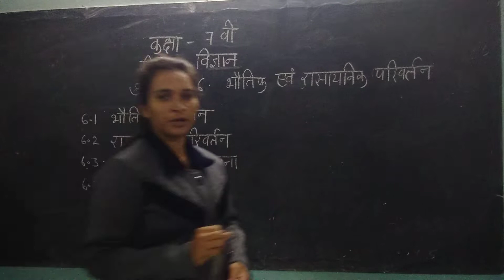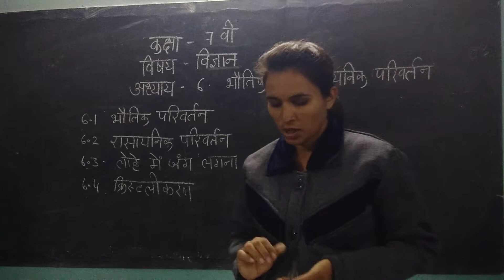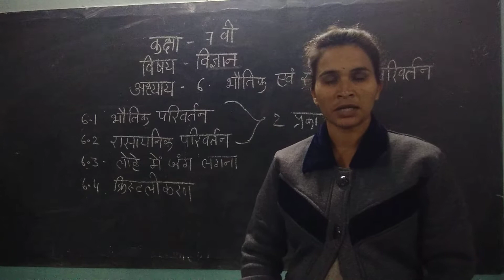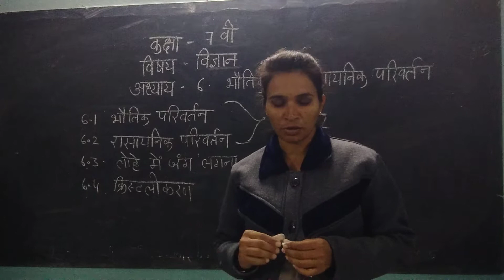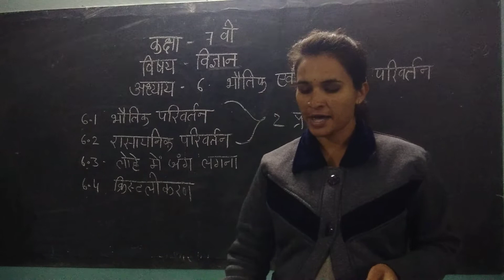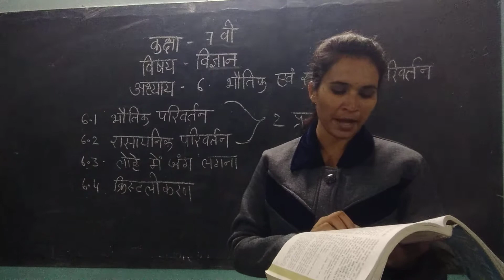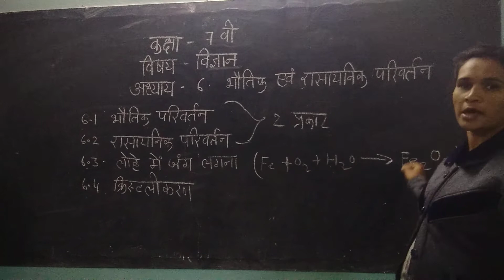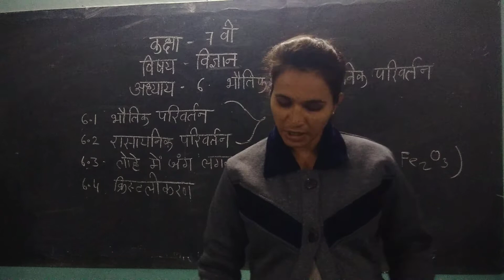class 7th science lesson 6 part (1)